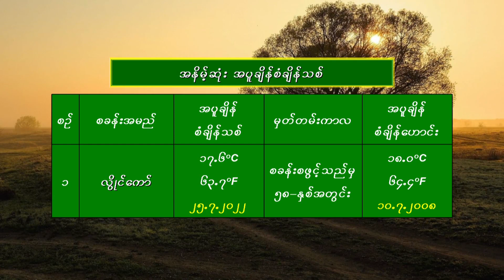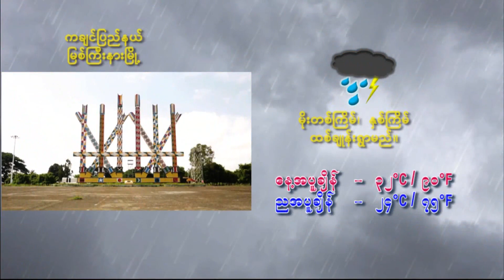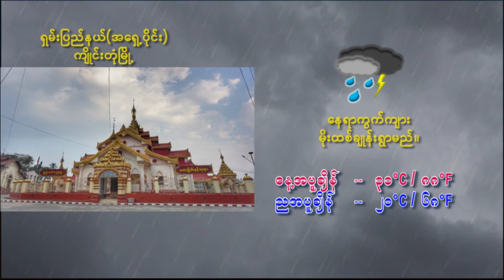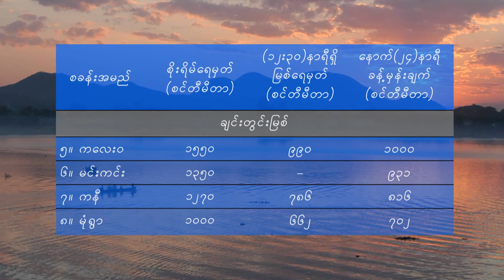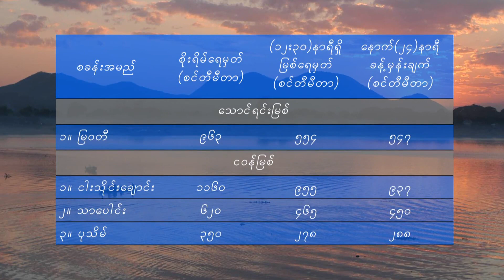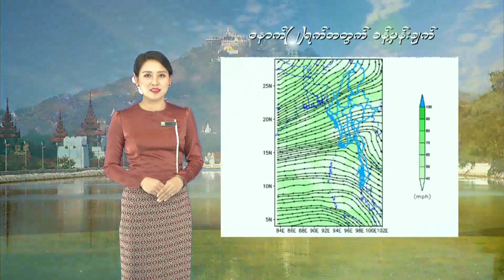วอนหลวงพ่อรวย - มนต์แคน แก่นคูน (เวอร์ชั่น วรกาญจน์ โรจนวัชร)